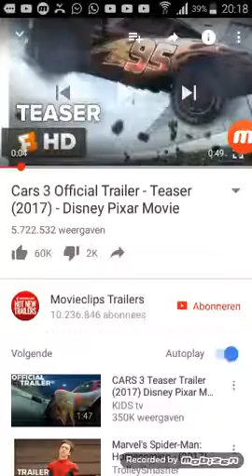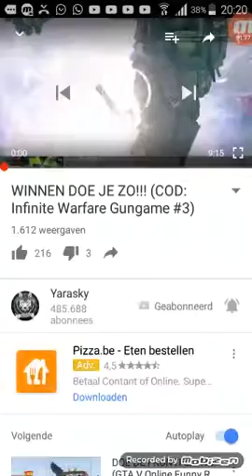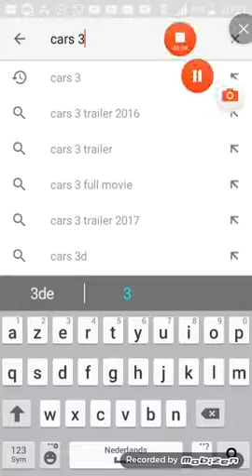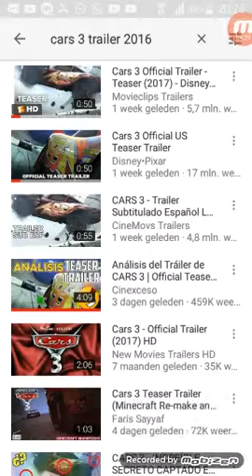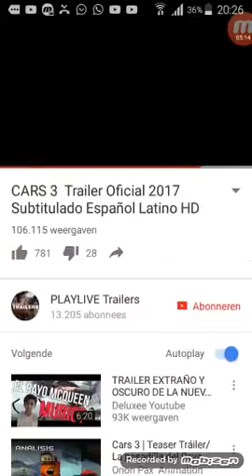Neeee!!!! ( Cars 3 reactie )